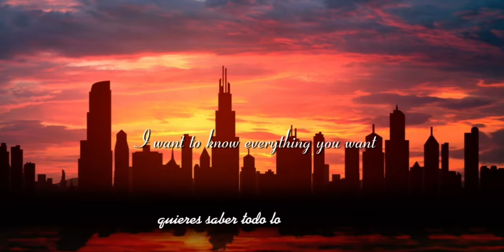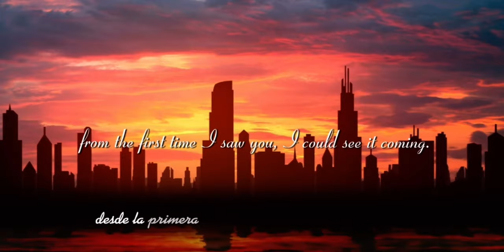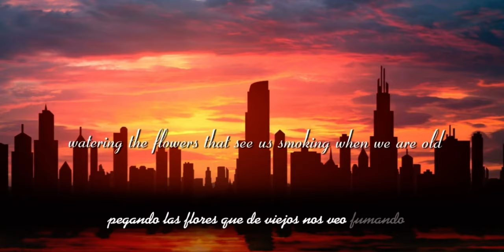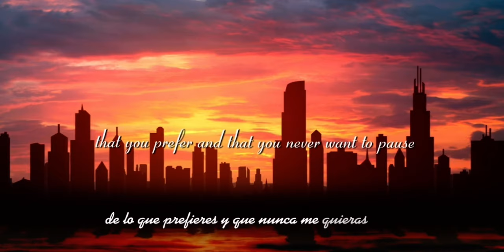Latin Mafia, Humbre - Patadas de Ahogado (English Lyrics)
Re quested by @MadebyMabs

this one was rushed the spanish translation is not was accurate since i used cap cut ngl